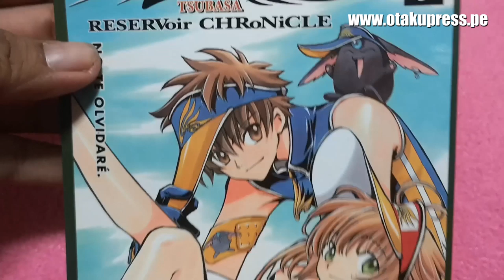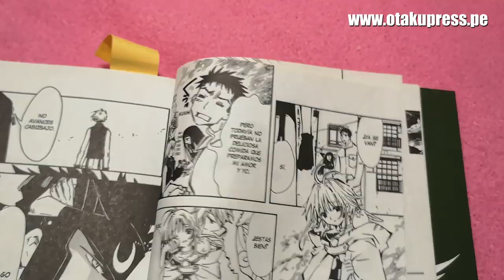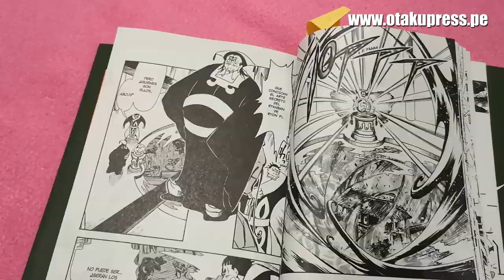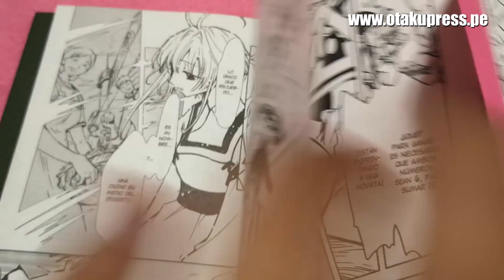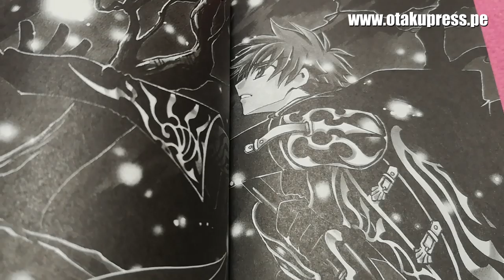SAKURA Y SHAORAN LLEGAN A UN MUNDO CON PODERES MISTERIOSOS | TSUBASA CHRONICLE 3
Sakura, Shaoran, Mokona Fye y Kurogane dejan el reino de Hanshin para llegar a Koryo. ¿Qué aventuras tendrán?

Allí conocen a un gobernante tirano que es malvado con su pueblo. Nadie lo puede enfrentar y todo indica que en ese mundo hay una pluma de Sakura. ¡Se incluyen spoilers!

Sigan releyendo conmigo Tsubasa Reservoir Chronicle. En esta serie de videos les presento un resumen de cada tomo.

Los tomos que estoy coleccionando son las ediciones en español de Kamite de México. Muy recomendables por su calidad. Hasta julio del 2019 encontrarán el octavo tomo.

¿Quieren comprarlos? Pueden adquirirlos desde su página web oficial y aquí los tomos de Tsubasa

Si están fuera de México (como yo) les puedo sugerir algunas tiendas :D

También pueden chequear el review en el blog de Otaku Press

Curiosidades de este video:
- Les debía hace ufff este video, espero puedan retomar la lectura de Tsubasa Reservoir Chronicle. Ya tengo también el guión del tomo 4 para que podamos avanzar más rápido.